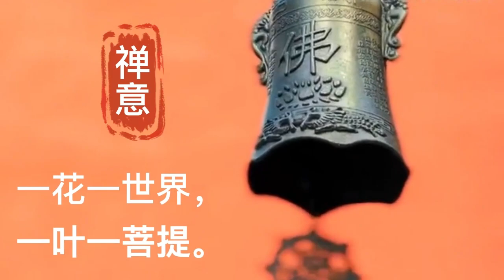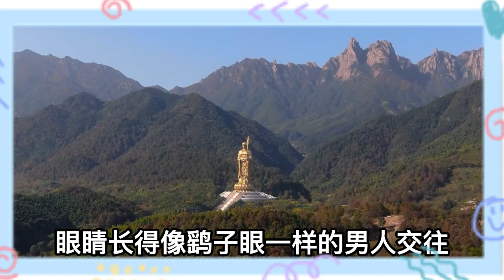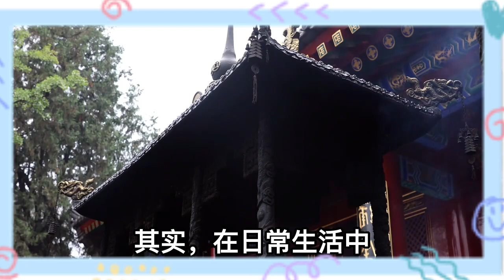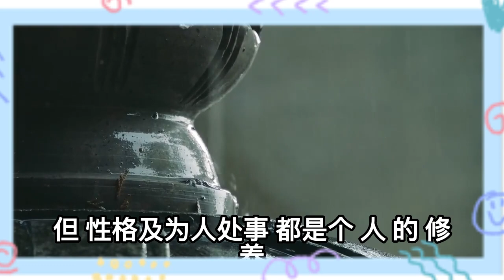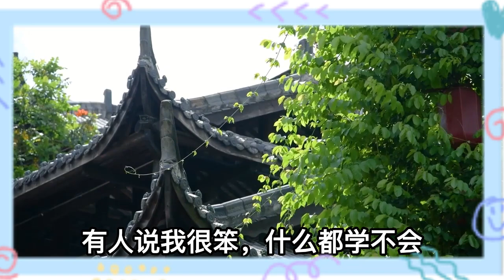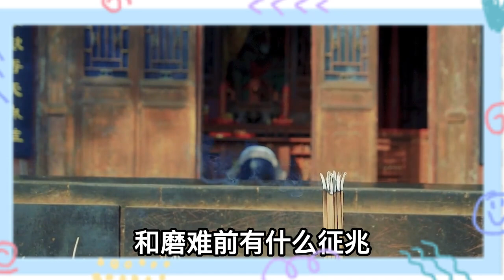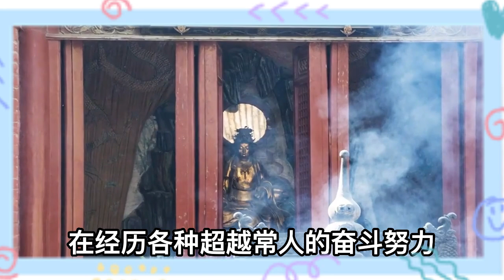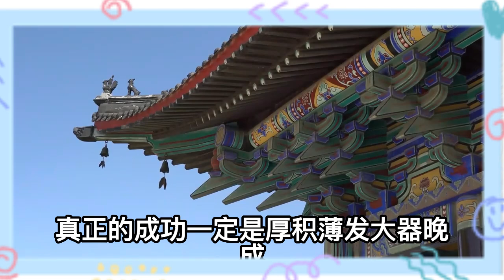禪意：「交男不交鷹鼻子鷂眼，交女不交伸舌頭拋眼」啥意思？有道理嗎